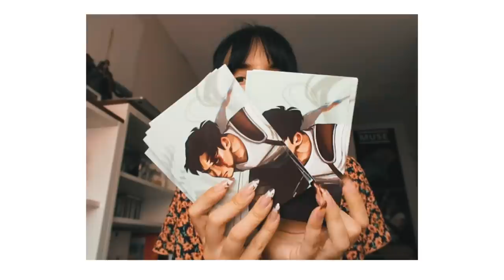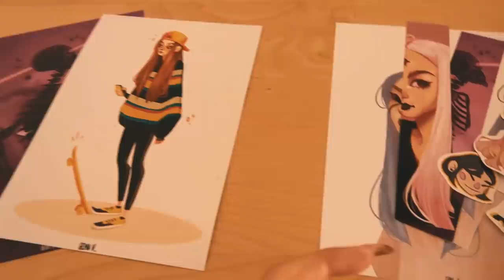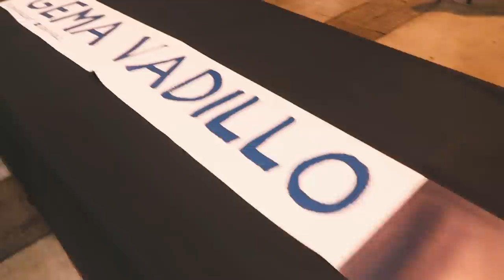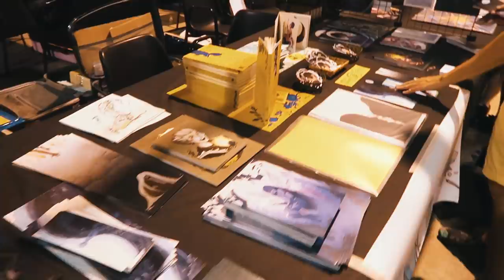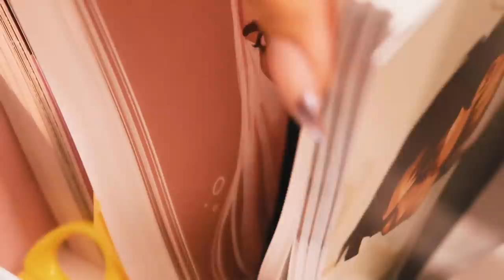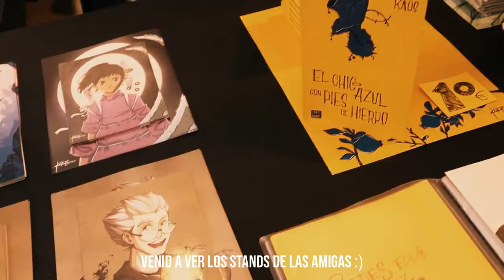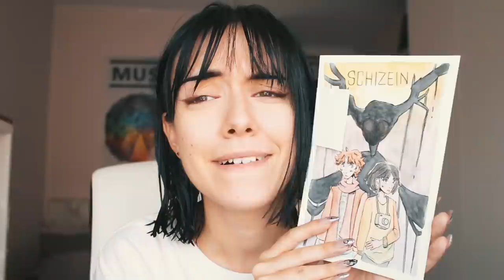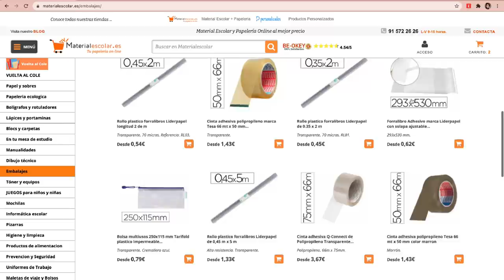Así monto mi STAND 🎨 | STUDIO VLOG en Japan Weekend ✨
Gracias por venir a BCN, fue increíble! Os dejo aquí los links de Lety para los truquillos :)